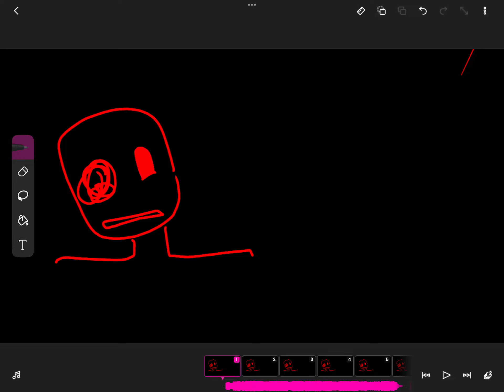Weird bed animation meme wip [Gift for doggygutzz the ROBLOX myth]